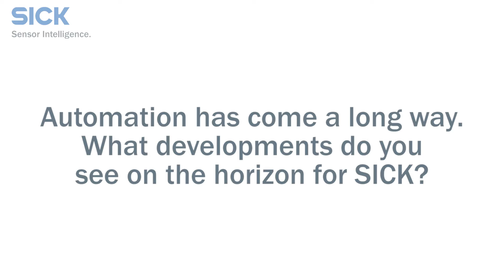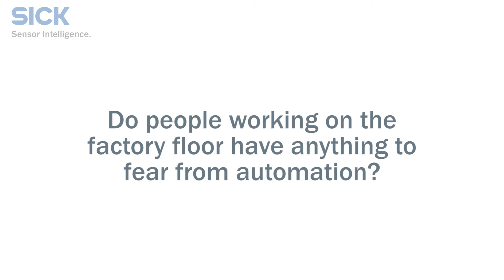Manufacturing, Automation and the Future: Interview with SICK National Sales Manager Jeff Walker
Ferret.com.au interviews SICK Australia & New Zealand National Sales Manager Jeff Walker about the future of automation and the impact that developments in this area will have on the manufacturing sector.